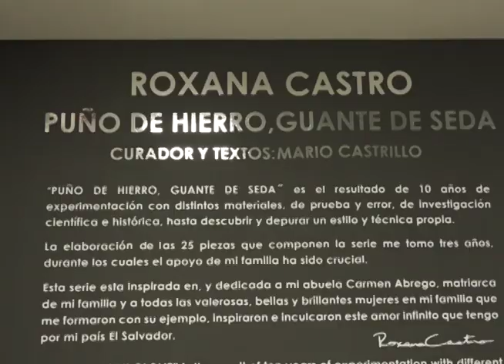INAUGURACION OBRAS EN AEROPUERTO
Un nuevo sistema fotovoltaico, área cultural y zona comercial fue inaugurada en el aeropuerto internacional monseñor Óscar Arnulfo Romero.